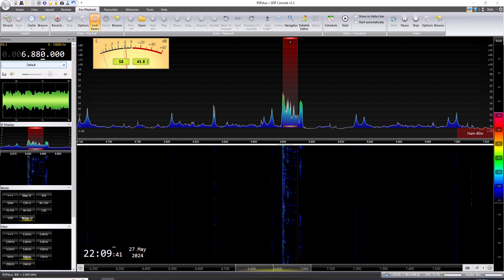Mix Radio International pirate shortwave radio. 6.880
6.880 USB (wide) very high-fidelity capture. radio SDRuno, software SDR console, antenna 260 flat top ladder line dipole at 60 feet.